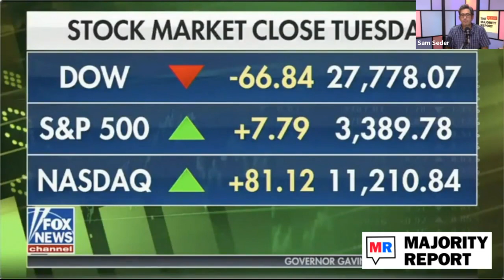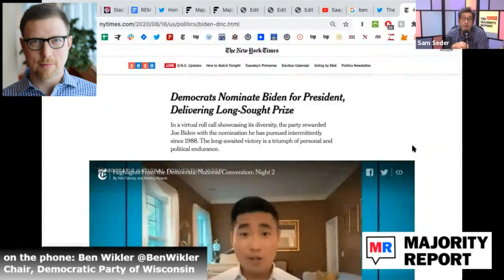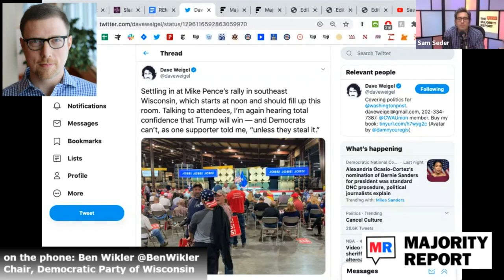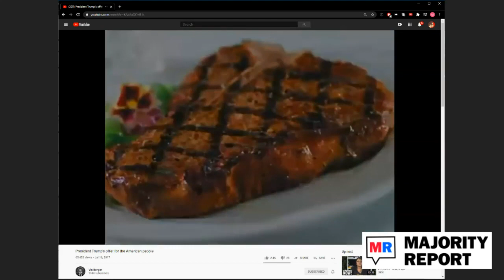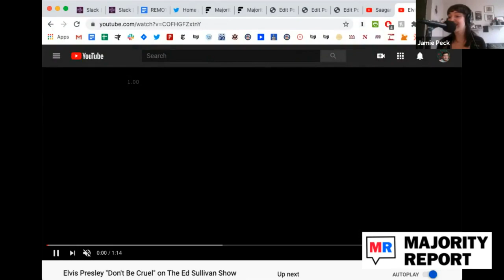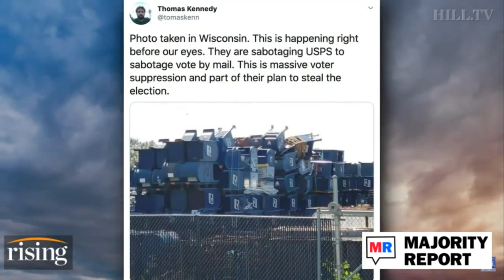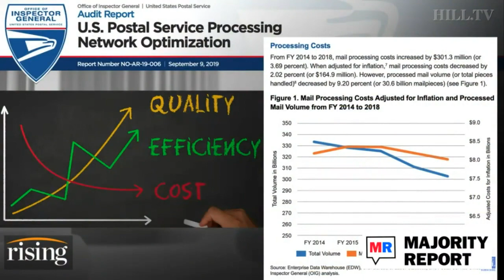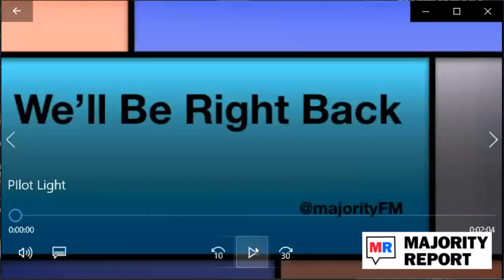News & the Democratic National Convention w/ Ben Wikler - MR Live - 8/19/20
Sam and the crew break down this week's biggest stories including the DeJoy's ride at the Postal Service and the Senate's findings on Russia's 2016 election interference. Ben Wikler, Wisconsin Democratic Party Chair, joins the program to discuss the Democrats unconventional convention. We're live at noon ET.

GiveWell: For over ten years GiveWell.org has helped donors find the charities and projects that save and improve lives most per dollar. Any of our listeners who become NEW GiveWell donors will have their first donation matched up to 100 dollars, when you select "Podcast" and Majority Report at checkout.

DSA Emerge presents: 'Work Sucks (I Know),' a teach-in on anti-work politics and the welfare rights movement feat. sociologist Wilson Sherwin and moderated by Jamie Peck and Simone Norman, at 5pm, August 23rd.